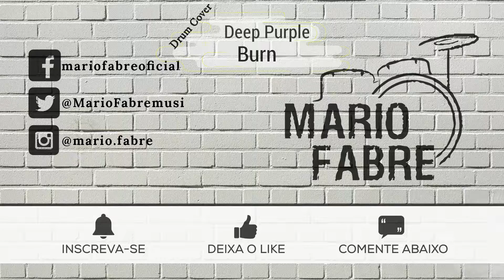Deep Purple - Burn - Drum Cover by Mario Fabre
Vídeo cover de bateria da música "Burn", da banda de Rock Deep Purple.

Drum cover video of the song Burn by the rock band Deep Purple.

Já tive a oportunidade de Abrir um Show do Deep Purple no Brasil, existe um vídeo no meu canal do youtube, assista lá!!
I already had the opportunity to Open a Deep Purple Show in Brazil, there is a video on my youtube channel, watch it there !!

Mais um Clássico do Rock Mundial
Another classic of world rock

Bateria by Mario Fabre
Drums by Mario Fabre

Sempre o melhor do rock nacional, rock Internacional, Blues, momentos de Shows ao vivo, apresentações acústicas, as últimas novidades dos Titãs, dicas de Bateria, workshop e Cursos completos de Bateria, Drum Covers.

Always the best of national rock, international rock, blues, moments of live shows, acoustic presentations, the latest news from the Titans, drums tips, workshop and complete Drum Covers Drum courses.
Leave your like. Click on the bell to receive notifications for new videos.